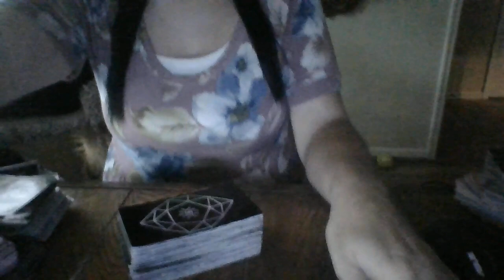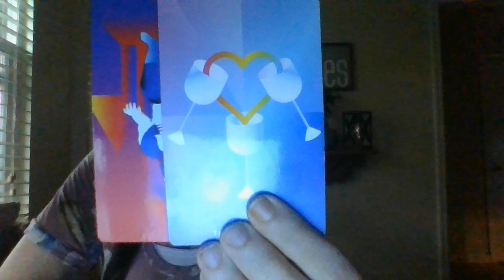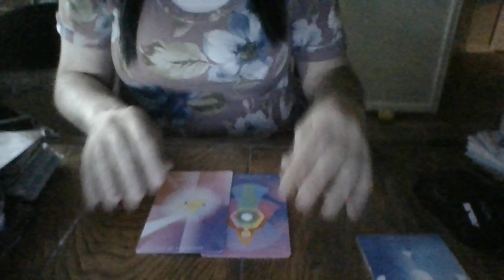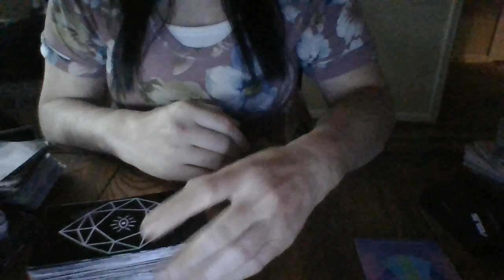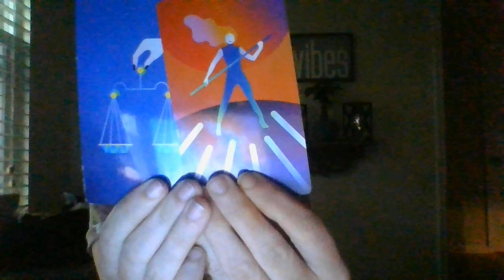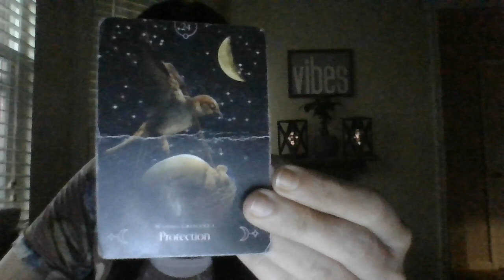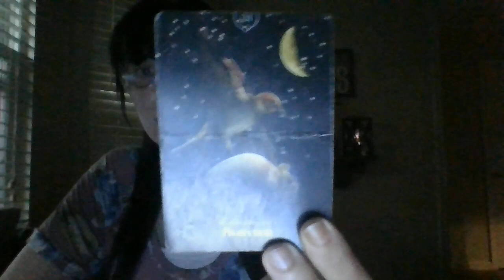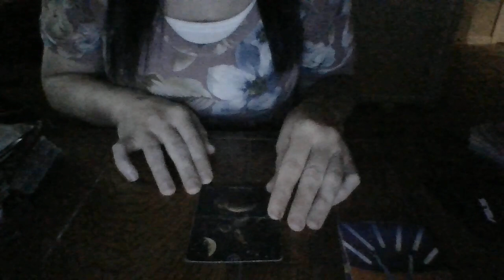LEO- OCT 21- GETTING AWAY FROM NARCISSITIC ENERGIES! HELP IS ON THE WAY! FBI GETTING INVOLVED!